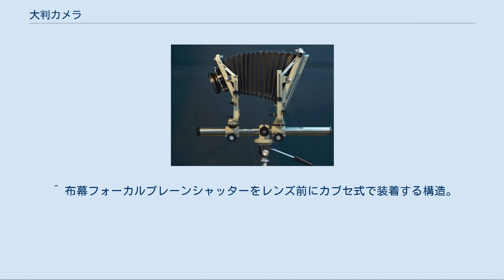大判カメラ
Toyo view 57 大判カメラ（おおばんカメラ）とは4×5インチ（102×127mm）以上のシートフィルム（カットフィルム）を使用するカメラの総称である。
 用途としては雑誌やポスターなど完成時に大きく伸ばす必要がある分野、集合写真など高解像度を要求される用途に需要があったが、近年需要は減りつつある。
 需要が減った理由としては、大きく伸ばす必要のあるプリントでもデジタルカメラで対応可能になったこと、撮影の依頼主が利便性からデジタルデータでの納入を求めるケースが増えたこと、アオリなど大判カメラでなければできなかったことがデジタルカメラでも編集ソフトを使用することにより可能となったこと、デジタルよりもコストが嵩むことなどが挙げられる。
 ただし、多彩なレンズが使用できること、アクセサリー類の規格がメーカーを問わずある程度統一されていること、原始的な構造故に基本動作から応用まですべて手作業を必要とするため自身の写真技術の向上が期待できること、高級木材を使用したりして嗜好性を高めたメーカーの存在などから一定数の愛好家が存在する。
 「シノゴ」とも言われる。
大判の中で最も多く使用されるフォーマット。
カメラやレンズ、フィルムなど、機材も豊富に生産されている。
大都市圏の大型カメラ店やプロラボであればフィルムの入手も容易である。
 「ゴシチ」「ゴナナ」とも言われる。
このフォーマット専用のカメラは少なく、4×5in判のカメラの部品を流用したものが多い。
 「エイト・バイ・テン」「バイテン」とも言われる。
4×5in判の次に多く使用されるフォーマット。
量産品としてカタログに載るカメラは事実上このサイズまでで、これを超えたサイズでは、カメラ本体は特注生産や限定生産となり、周辺機材やフィルムの入手が困難となる。
 「エイト・バイ・トゥエンティー」。
 「イレブン・バイ・フォーティーン」。
 「トウェルヴ・バイ・トゥエンティー」。
 「フォーティーン・バイ・トゥエンティー」。
 「シックスティーン・バイ・トゥエンティー」。
 「トゥエンティー・バイ・トゥエンティーフォー」。
 カメラには、スタジオ用のモノレールカメラ、野外用のフィールドカメラ（テクニカルカメラ）が存在する。
さらにフィールドタイプには金属製と木製のものが存在する。
後者は機動性を重視するためアオリ操作はレンズ側のみ可能で、フィルム側ではできない機種が多い。
 木製ビューカメラは金属製と比べて軽くて携行しやすいが、強度の点で金属製に劣る。
カメラには後部に冠布（遮光布）あるいは遮光フードが付いていることが多く、ピントグラス上でピント合わせをする際には冠布をかぶって行い、絞りやシャッター速度を設定してからホルダーにフィルムケースを装着し、ケースの遮光カバーを引いてからシャッターを切る。
 大判カメラではレンズボードにレンズを取り付けてからカメラに装着する。
そのため、どのメーカーのいつの時代のレンズであっても、レンズボードに取り付けさえすれば現在も使うことができる。
基本的にはレンズにはフォーカシング機構が存在せず、蛇腹を伸縮させるなどカメラ側でピントを調節する。
これにより前述のアオリが可能になっている。
また、超広角レンズの一部にはヘリコイドが付いているものがある。
 レンズボードにはいくつか規格があるが、4×5in判ではリンホフのリンホフボードが事実上の統一規格であり、一部でグラフレックスのグラフィックボードが使われている。
それより大きい規格ではジナーのジナーボードが事実上の準統一規格となっており、一部でリンホフのカルダンボードが使われている。
他の規格を使う機材でも、ほとんどの場合アダプターを介してこれらのレンズボードを使用する。
 最初期は露光のコントロールはレンズキャップの着脱で行った。
 感材の感度が上がって来ると、ソロントンシャッターが使われるようになった。
この名称はソロントン・ピッカードがその有力メーカーだったことに由来する。
 現在は主にレンズシャッターが使われている。
コンパー、プロンター、セイコーなどがあったが現在ではコパルのみになってしまった。
シャッターの大きさには0番1番3番があり、この大きささえ合えばどのレンズにも使えるが、絞り機構も一緒になっているため絞り目盛り板を修正する必要はある。
 ジナーや駒村では、シャッターをレンズの後（カメラ内部）に置くシステムも提供している。
電子シャッターにより、静物撮影で精密な露光制御が可能となる。
 ^ 布幕フォーカルプレーン...